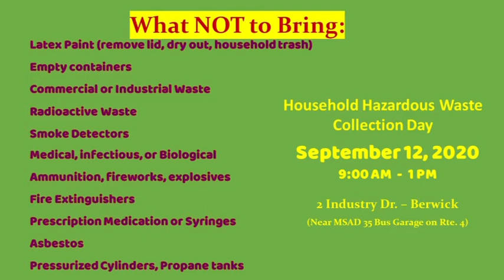Household Hazardous Waste Day for Berwick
September 12, 2020 from 9AM to 1PM